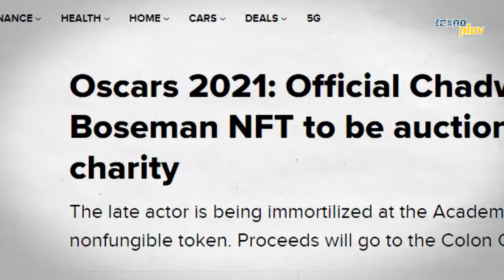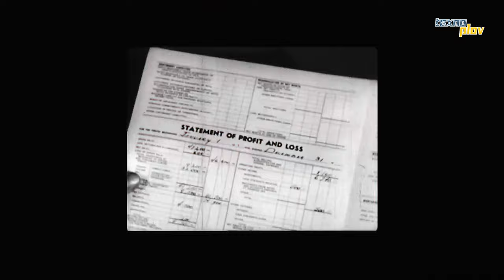NFT nima? NFT rasmlarni qanday sotsa bo’ladi? NFT yaxshi narsami? | Texnoplov ft. KIBER UZ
Dunyoni NFT degan narsa hayajonga soldi. Odamlar JPEG rasmlarni sotib millioner bo’lib ketyapti? Gap nimada? Tushuntirib o’tdik hammasini

KIBER UZ loyihasi - @KIBERUZ

00:00 - Kirish
00:47 - Odam nega sanatga pul ishlatadi
02:14 - NFT nima?
03:25 - NFT qanday yasaladi?
04:07 - KIBER UZ NFT haqida
07:43 - NFT nega kerak?
09:30 - Salbiy taraflari